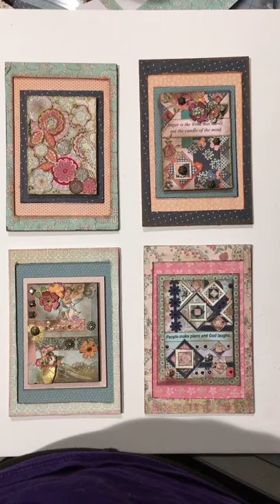paper frame tutorial for small art ATC ACEO part 3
Create beautiful simple frames for ATC or ACEO. (Small art) to hang on wall  part 3 of 3